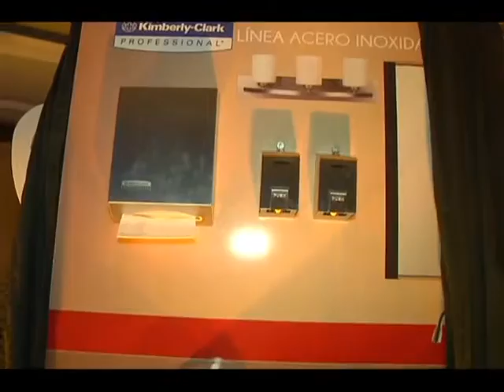Reportaje MOD Kimberly Clarck - 03 de julio 2015.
SOLO POR VOS TV, CANAL 14, EL CANAL DEL ORGULLO NICARAGÜENSE.